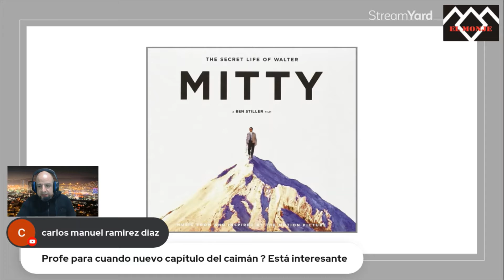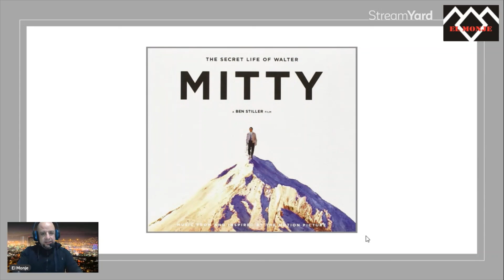Clip: La música del Temas y más... Ep. 38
Aquí las recomendaciones musicales relacionadas a películas, en este reciente “Temas y más…”.

Spotify: Podcast El Monje by Manuel Peña